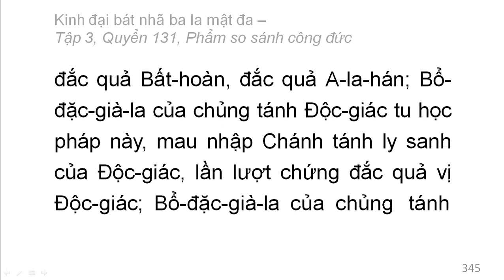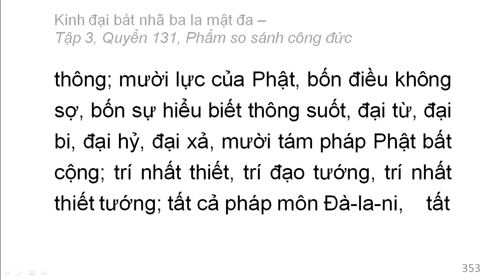600 quyển Kinh Đại Bát Nhã Ba La Mật Đa: Quyển .../600 (tiếp) (đọc lần 2)